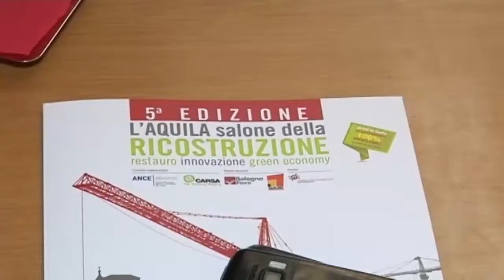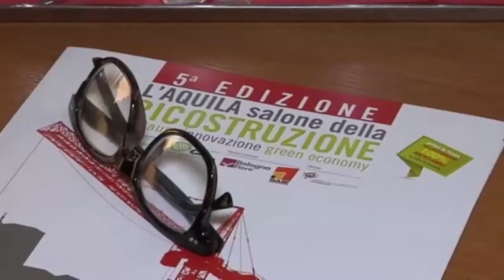Salone della Ricostruzione: presentata la quinta edizione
C’erano tutti i protagonisti della ricostruzione questa mattina a L’Aquila, presso la sede dell’Ance, alla conferenza di presentazione del V Salone della Ricostruzione, l’evento fieristico promosso e organizzato da ANCE Abruzzo, insieme ad ANCE L’Aquila, ANCE Chieti, ANCE Pescara, ANCE Teramo, e Carsa srl, in partnership con Bologna Fiere-SAIE, in programma a L’Aquila dal 7 al 10 maggio presso l’ex Agriformula.

Grande interesse e grande aspettativa dunque per questa prossima edizione che prosegue nell’intento di focalizzare al suo interno tutte le dinamiche della ricostruzione, con l’obiettivo ambizioso di diventare la prima «fiera laboratorio» del settore: una vetrina esclusiva per tutte le tecnologie impiegate nella ricostruzione di L’Aquila, il più grande cantiere di edilizia residenziale in Europa per i prossimi 10 anni.

Il Salone è artefice di un percorso che punta a promuovere e sviluppare una ricostruzione all’insegna della qualità e della sostenibilità, grazie a Officina L’Aquila, progetto ambizioso rivolto alle eccellenze dell’edilizia innovativa. Un network esclusivo tra territorio aquilano e imprese produttrici, costruito per trasformare l’evento fieristico in un laboratorio permanente, finalizzato al miglioramento della qualità della ricostruzione attraverso formazione continua, networking e accordi commerciali.
Un progetto corale che coinvolge tutta la filiera della ricostruzione attraverso il Comitato dei Promotori. Istituzioni, Ordini professionali, Associazioni di categoria, Soprintendenze, Fondazioni, Università, Imprese e Consorzi chiamati a fornire spunti e contributi strategici per la costruzione del programma culturale e dell’impianto espositivo della rassegna. Accanto alla parte espositiva, aperta a nuovi settori con spazi dedicati all’arredamento e all’antisismica, oltre all’area riservata a Officina L’Aquila, il Salone della Ricostruzione 2015 propone infatti un’interessante e articolata offerta convegnistica sui temi più attuali del costruire contemporaneo.